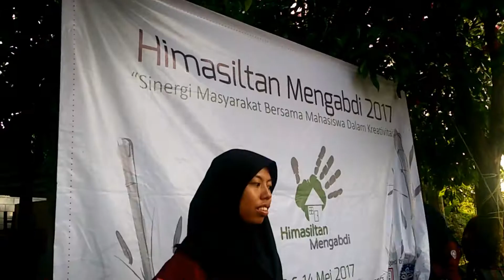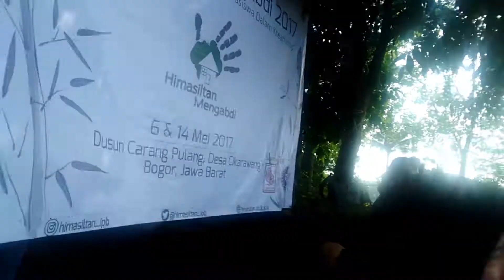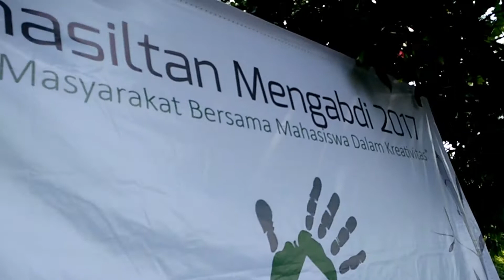KERAJINAN TANGAN DARI BAMBU | BAMBOO CREATIVITY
Kali ini saya post video tentang KERAJINAN TANGAN oleh anak-anak SD Carang Pulang 02 , semoga kalian semua suka sama videonya 🌼😊 Bambu dijadikan tempat pensil/pulpen , semoga bermanfaat yaa 😊

BAMBOO CREATIVITY hand made by elementary school student -- Campus event -- Himasiltan Care --